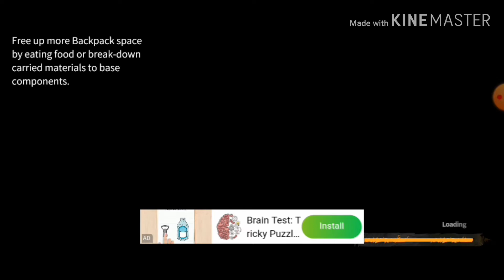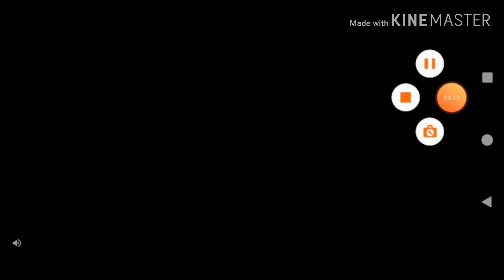Delivery from the pain survive (Walkthrough Part 3)